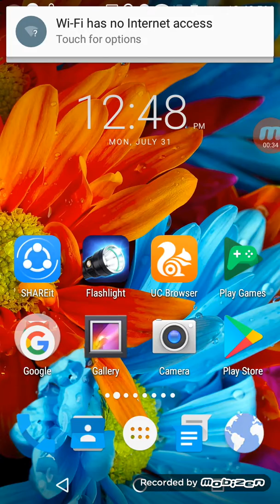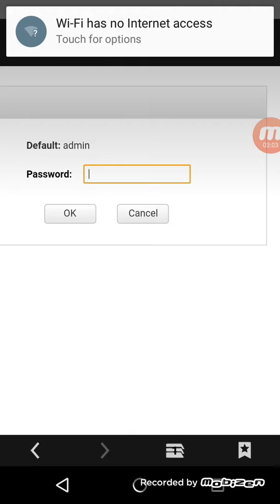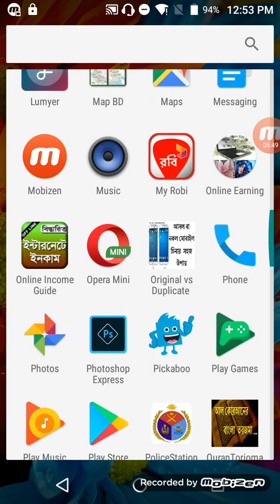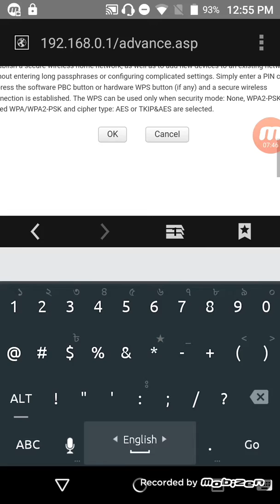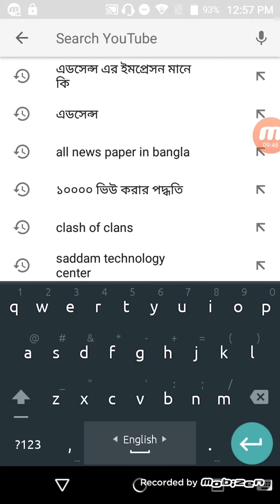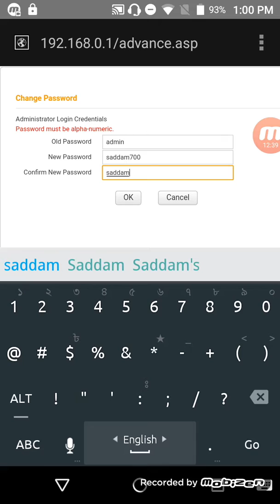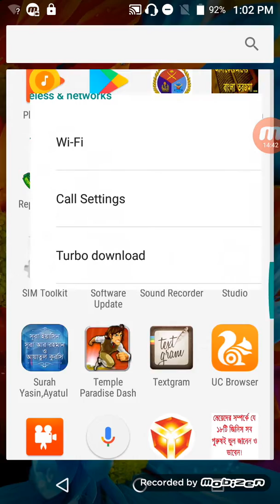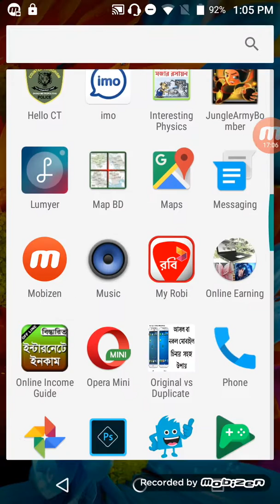How To Make Tenda Router Configaration Full Details